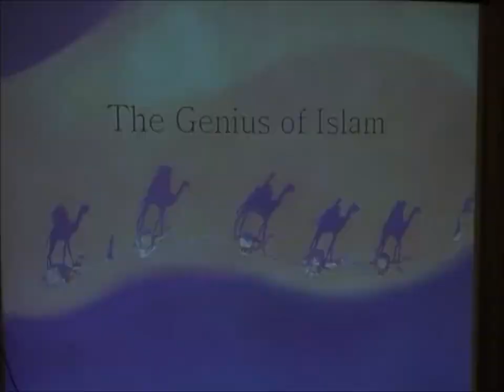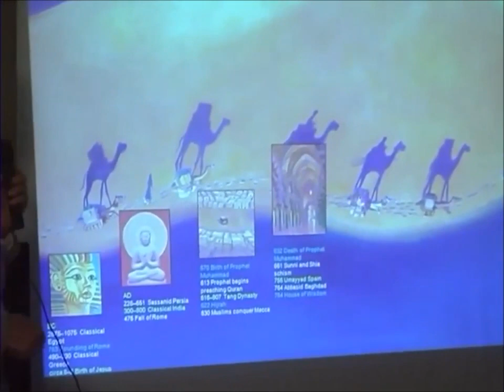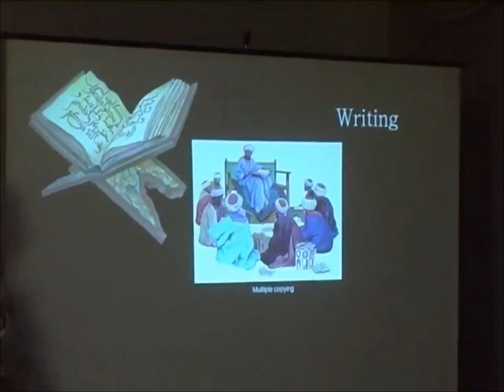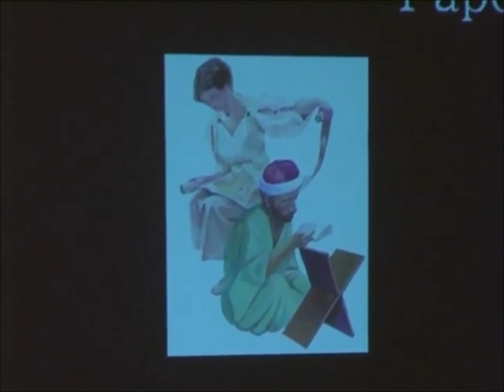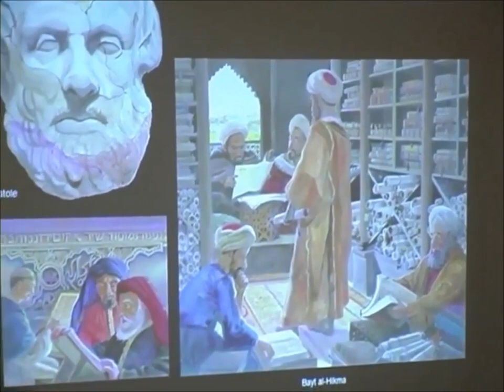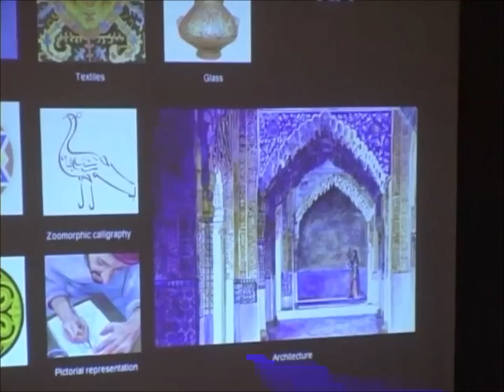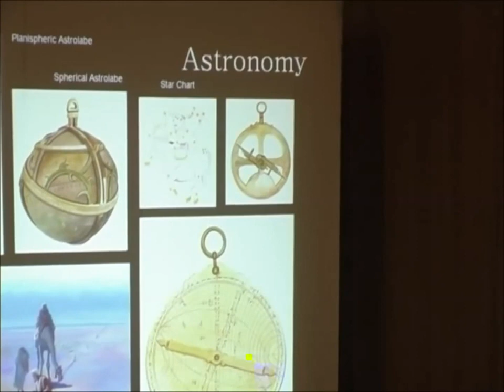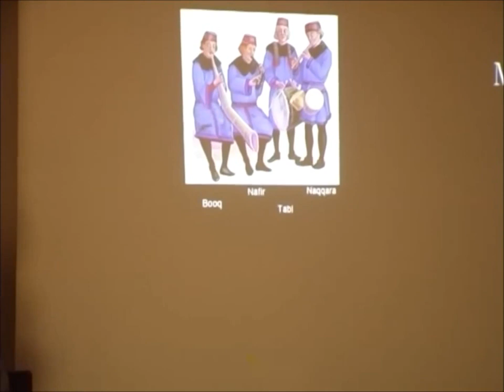How Muslims Made the Modern World- Bryn Barnard